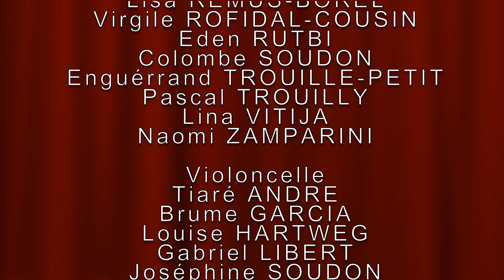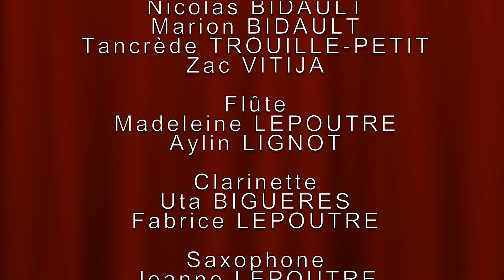New York Manhattan avril 2018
Concert performed by Ecole d'Art Musical de Paris in Manhattan in April 2018

Concert de l'Ecole d'Art Musical de Paris à Manhattan en avril 2018